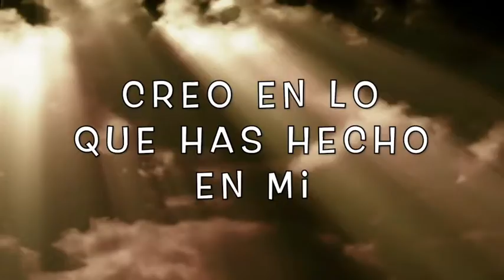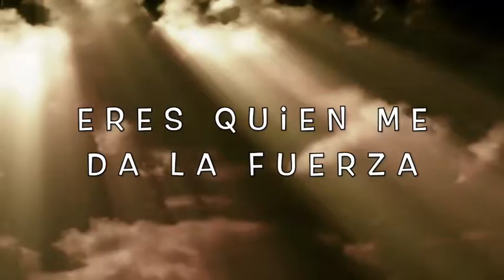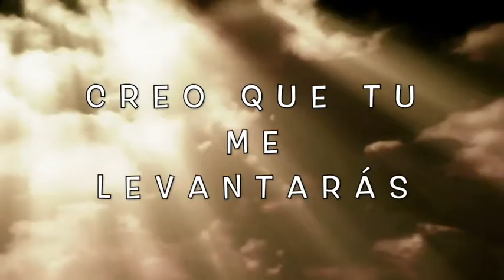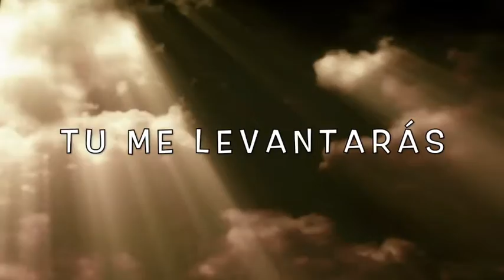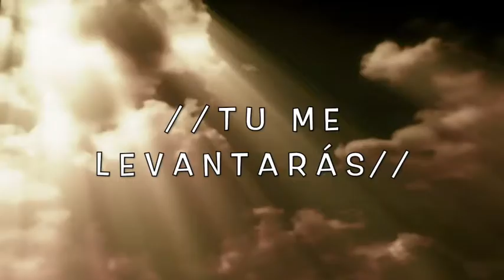Yo Creo - Miel San Marcos (Lyrics)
Música Cristiana